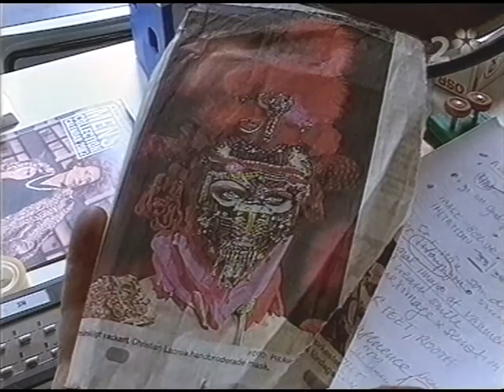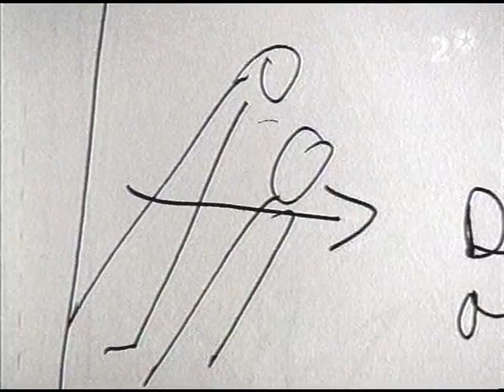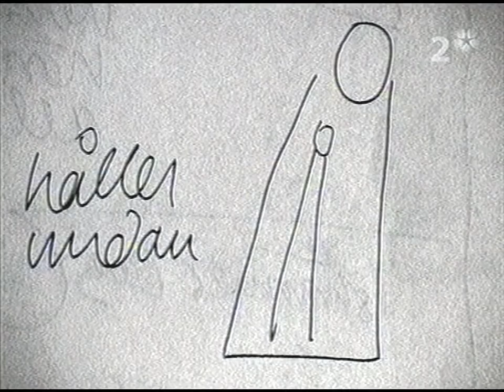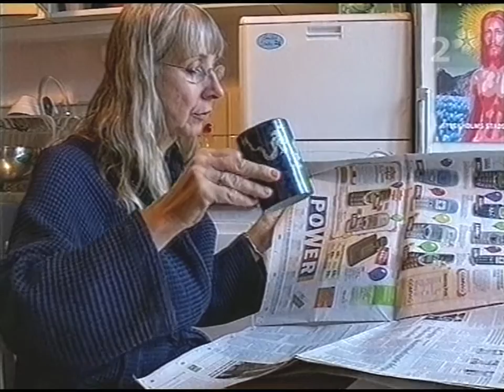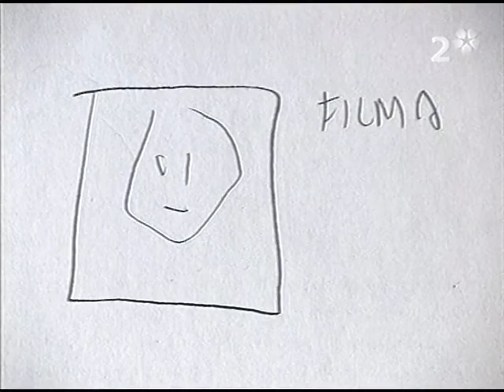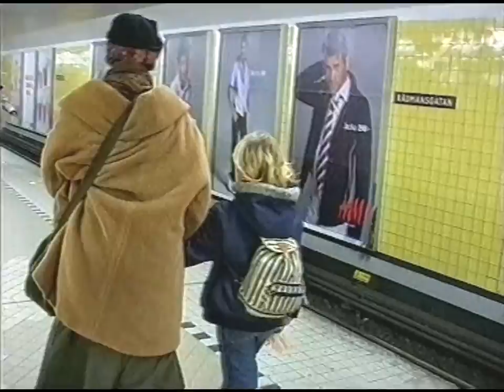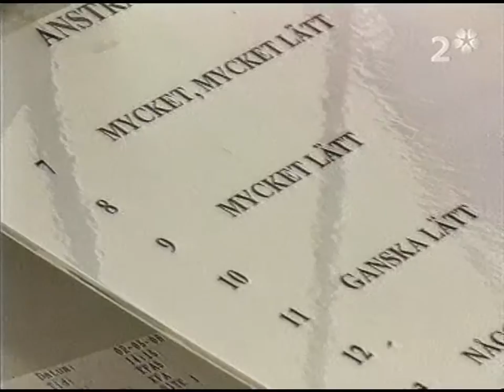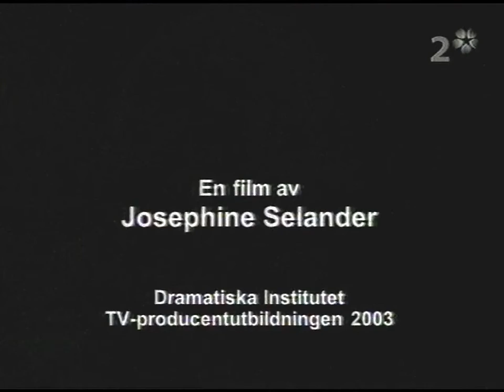K-Special - Suzanne Osten (SVT 2003-11-21)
Intressant porträtt av Suzanne Osten. Från SVT 21:e november 2003.